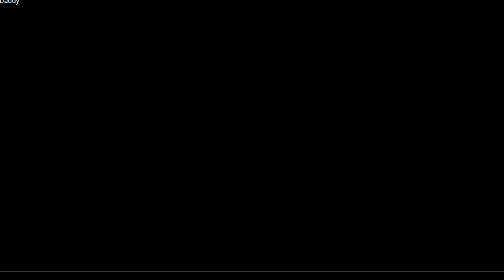7'6" FREAK Tacko Fall First Game In CBA's Xinjiang Flying Tigers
Tacko Fall's first game with the Xinjiang Flying Tigers in Chinese Basketball Association (CBA). How did he do in his first game?

tacko fall
tacko fall cba
tacko fall cba contract
tacko fall xianjiang flying tigers
tacko fall cba xianjiang flying tigers